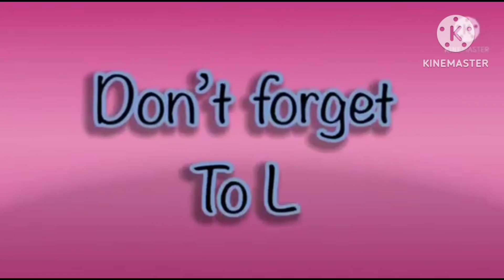HICKORY DICKORY DOCKS | SUPER SIMPLE SONG | BEST FX EFFECTS | ELEPHANT 🐘 SCENE